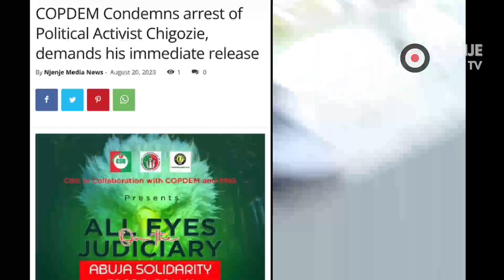Nigeria Police & Army Sh@t At AllEyesOnTheJudiciary Rally Participants, 1 Down, 5 Taken Away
Also See 👉🏾👉🏾COPDEM Condemns arrest of Political Activist Chigozie, demands his immediate release